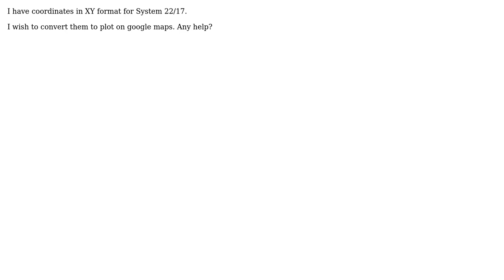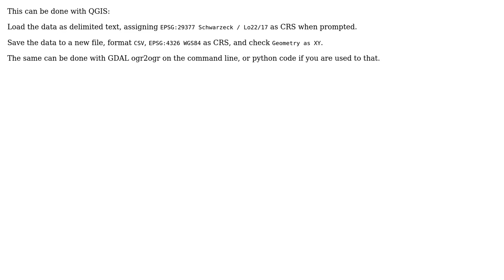GIS: XY Coordinate conversion for google maps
With thanks & praise to God, and with thanks to the many people who have made this project possible! | Content (except music & images) licensed under CC BY-SA | Music | Images & others | With thanks to user kttii user AndreJ user Alex G and the Stack Exchange Network Trademarks are property of their respective owners. You are responsible for your own actions.